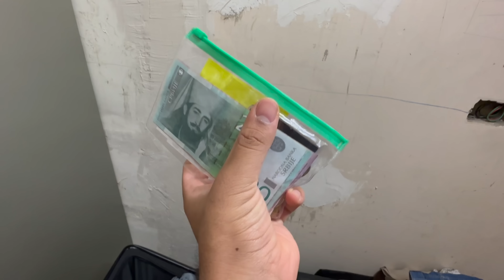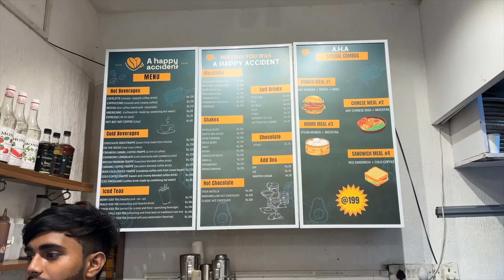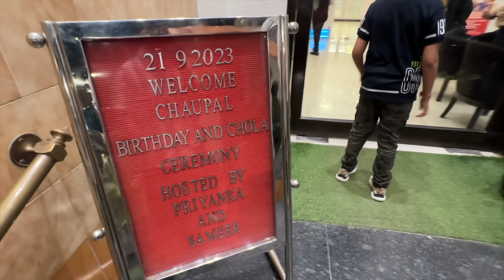Mummy Ko 2 Lakh Ka Mobile Gift Kard Diya 😳